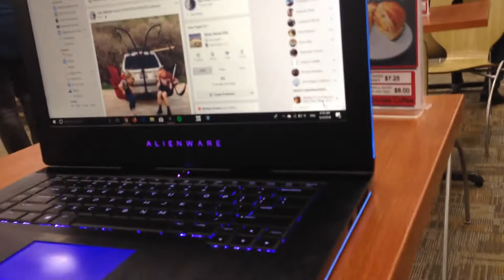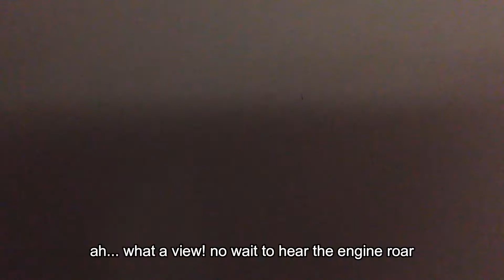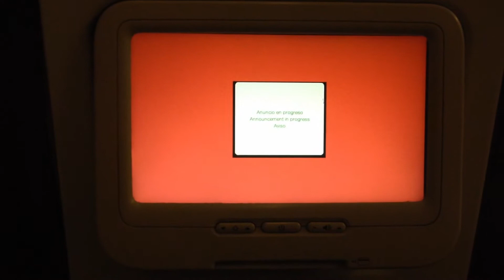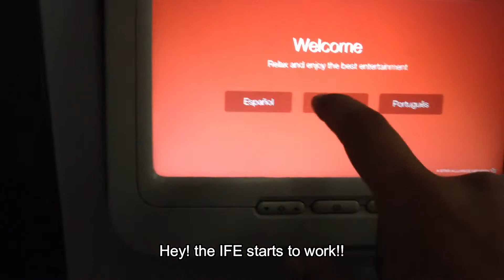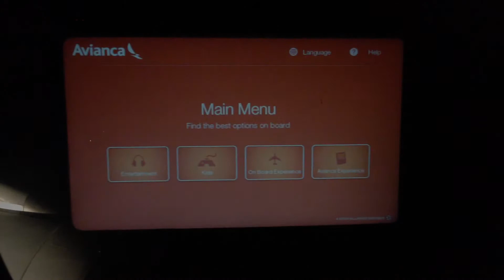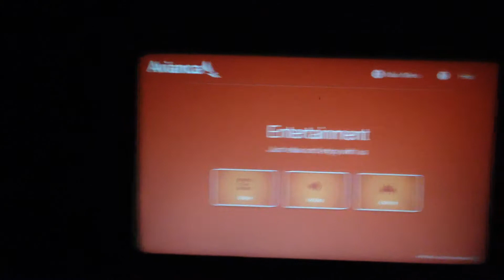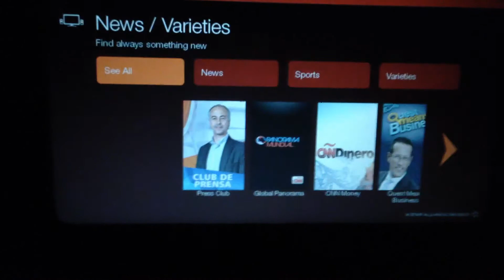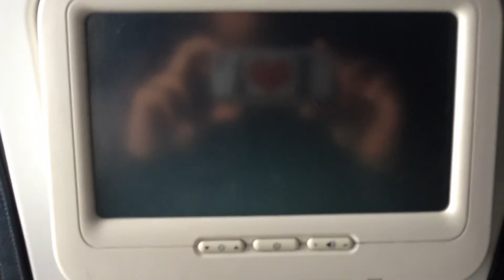Avianca A320 Business Class Trip Report | Quito(UIO) - San Salvador(SAL) |HD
Hello everyone, I am excited to show you these trip report, originally I will flying on seat 8A from Quito to San Salvador, but the last minute upgrade changed that. Hoping to enjoy your trip report!
Intro: 0:00
Quito airport: 0:30
Wating at the gate: 1:41
Boarding: 3:20
Seat review: 4:33
Pushback: 6:53
Engine start: 8:41
Taxi to runway: 9:41
Takeoff: 10:25
Entretainment system: 11:54
Service onboard: 13:50
Economy class review: 14:40
Descent to San Salvador: 15:49
Landing: 16:30
Arrival: 19:04
El Salvador airport thanks for watching :) 19:13